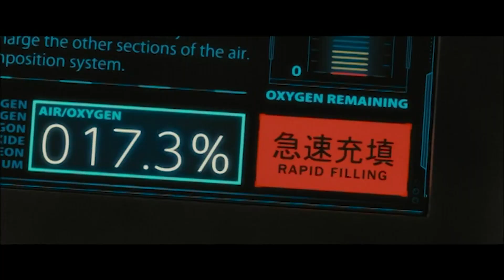Kitustrailers: TERRAFORMARS (Trailer en español)